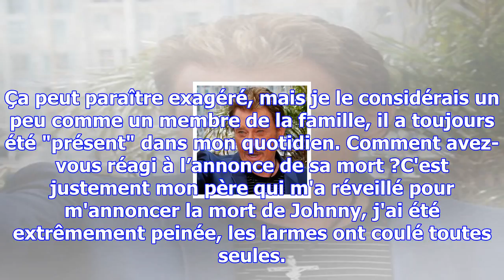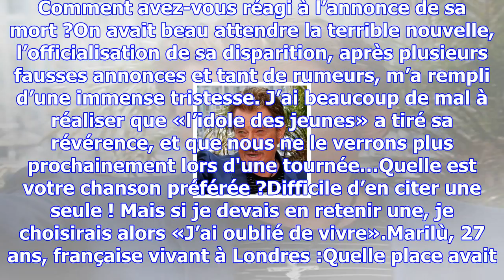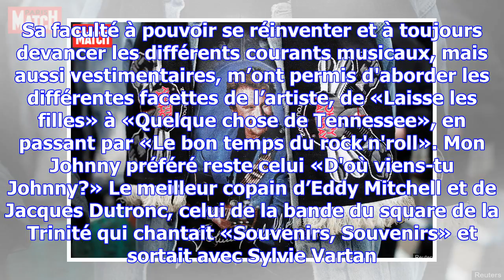Les fans de johnny hallyday témoignent leur chagrin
Exclusif. A l'annonce de la disparition de Johnny, de nombreux fans ont voulu témoigner. Nous avons ...